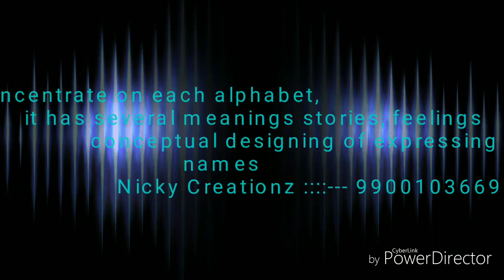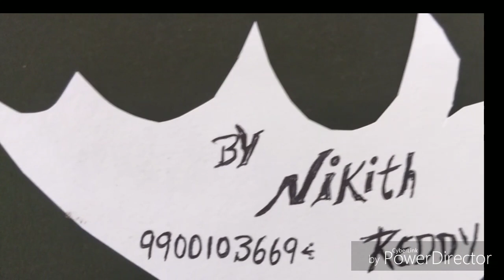Painting |screw horror Conceptual design |Expressing feelings by painting| painting tutorial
Conceptual design of expressing stories| expressing feelings| alphabet has meaning| new style of title boards| trend setting title designs| new title design style| name with story| title story| Title has story| title contain story| new style title board| new painting idea| Unique painting style| painting hacks| painting ideas| painting design| painting tutorial| painting for kids with unique style| different painting style for beginners